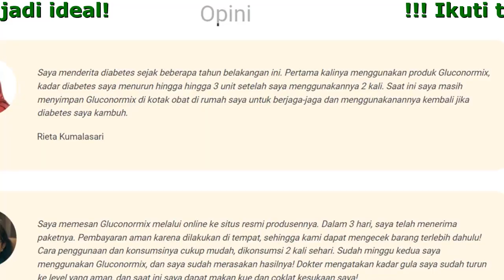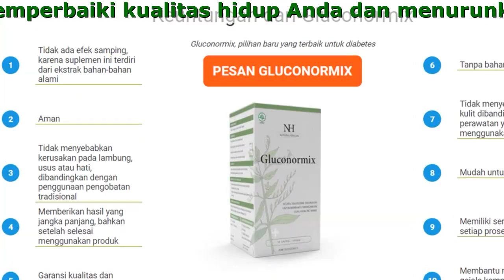Gluconormix Komposisi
Gluconormix - Tidak lagi menderita!
Lupakan tentang Diabetes

- Terbuat dari ekstrak bahan-bahan alami sehingga tidak menimbulkan efek samping
- Dapatkan Suplemen Untuk Atasi Diabetes
- Garansi menstabilkan kadar gula darah
- Terbebas dari diabetes hingga 96%
- Memperbaiki kualitas hidup Anda dan menurunkan berat badan menjadi ideal

Bahan-Bahan Alami Yang Terkandung Dalam

- Ekstrak Orthosiphonis stamineus folium
Kumis kucing, yang juga dikenal sebagai Orthosiphonis stamineus folium, mengandung kadar kalium (boorsma) yang cukup tinggi, mengandung glikosida orthosifonin, yang berkhasiat melarutkan asam urat, fosfat dan oksalat dari tubuh. Kumis kucing bisa digunakan untuk mengobati sejumlah penyakit yaitu infeksi ginjal akut dan kronis, rematik, tekanan darah tinggi, kencing manis, kencing batu serta infeksi kandung kemih.
- Ekstrak Andrographis paniculata herba
Andrographis Paniculata herba, yang juga dikenal sebagai Daun Sambiloto, secara tradisional digunakan dalam Ayurveda (ilmu kesehatan dari India) dan Pengobatan tradisional Tiongkok.
- Ekstrak Swietenia mahagoni semen
Swietenia mahagoni semen atau Mahoni, digunakan untuk meredakan gejala diabetes. Infus kulit tanaman ini membantu mengatur kadar gula darah dalam tubuh. Secara tradisional, manfaat lainnya dari kombinasi tanaman ini digunakan untuk menurunkan glukosa darah pada pasien diabetes.

Keuntungan Gluconormix untuk kesehatan

- Memperkuat kinerja hati
- Membantu menormalkan dan mengatur kadar tekanan darah
- Mengurangi kadar kolesterol dalam pembuluh darah
- Menjaga kestabilan kadar gula dalam darah
- Membantu meringankan gejala kencing manis
- Membantu menormalkan fungsi sistem metabolisme, endokrin, serta jantung

Opini

Saya memesan Gluconormix melalui online ke situs resmi produsennya. Dalam 3 hari, saya telah menerima paketnya. Pembayaran aman karena dilakukan di tempat, sehingga kami dapat mengecek barang terlebih dahulu! Cara penggunaan dan konsumsinya cukup mudah, dikonsumsi 2 kali sehari. Sudah minggu kedua saya menggunakan Gluconormix, dan saya sudah merasakan hasilnya! Dokter mengatakan kadar gula saya sudah turun ke level yang aman, dan saat ini saya dapat makan kue dan coklat kesukaan saya!
Nurti Wijayanti